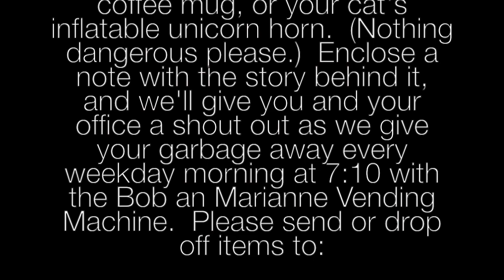Vending Machine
Bob and Marianne need your help to restock the Vending Machine with prizes for weekday mornings at 7:10